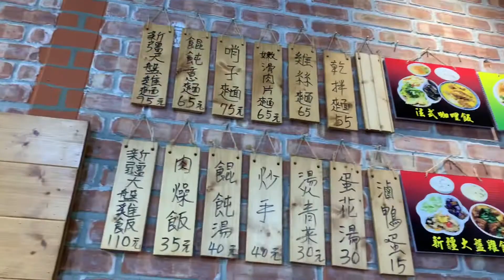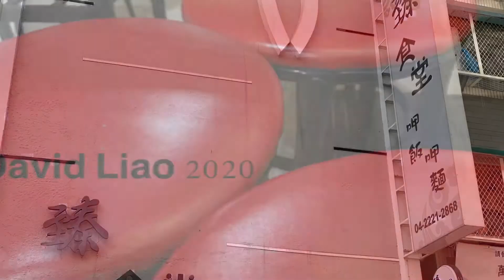［台中美食新發現］ 「臻食堂」呷飯、呷麵，在台中市中區民族路上，Taichung Taiwan 。大蔚阿昌（David Liao)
一位中國女孩嫁到台灣的意麵老店當「媳婦」，結果會擦出什麼火花？
「台中口味」台灣與中國的融合口味菜單，各有特色。老闆娘也努力的創新口味，希望譲更多人接受。
「新彊的大盤雞」飯、麵，是吸引人嚐鮮的菜單，還不錯吃。不過我沒去過中國新疆，老闆娘也不是新疆人，所以也不知道口味是否道地？